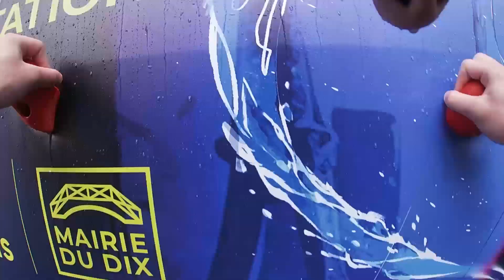Je Fais Une COURSE de NATATION sans ENTRAÎNEMENT 🏊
- Mon discord : ChatimanT#3692

DESCRIPTION CHAINE :

- UNE VIDEO SORT TOUT LES DIMANCHE A 21H

- VIDEO BONUS SORT 1 SEUL FOIS PAR SEMAINE OU 0 FOIS N IMPORTE QUEL JOUR (Donc il est important d activer la cloche)

- Commente
- Partage

- Créé avec Wondersh